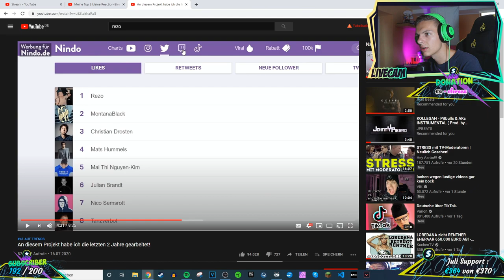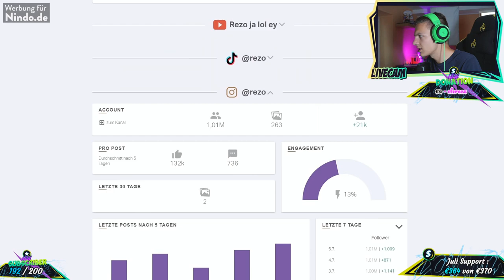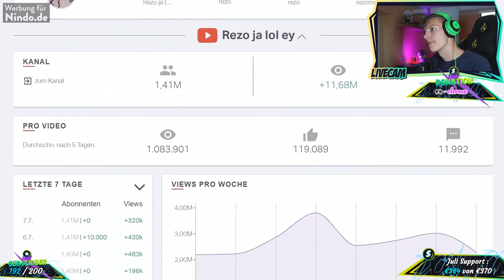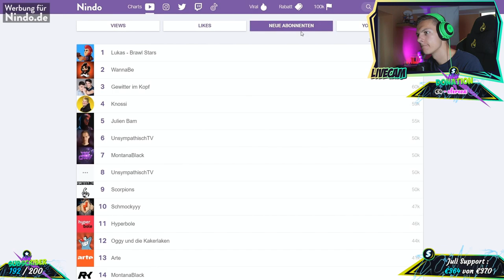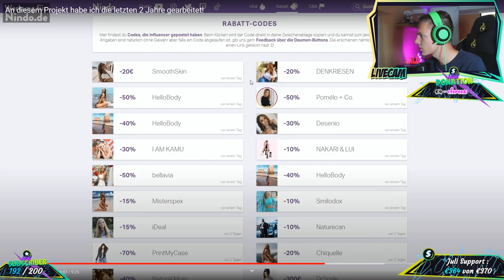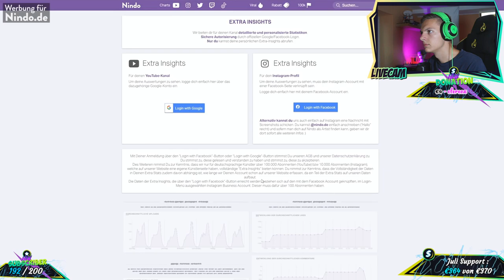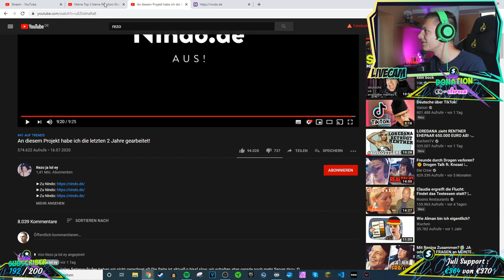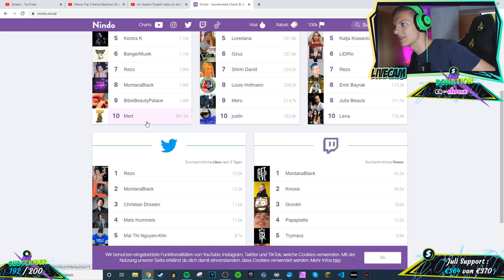Alpha Kevin reagiert auf An diesem Video habe ich 2 Jahre gearbeitet - Rezo